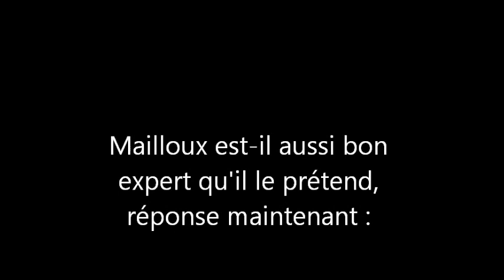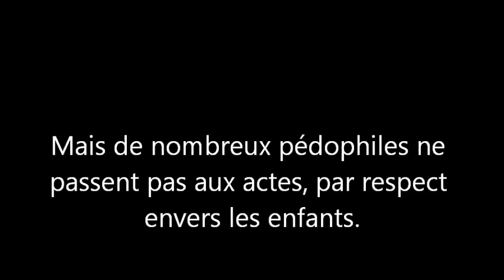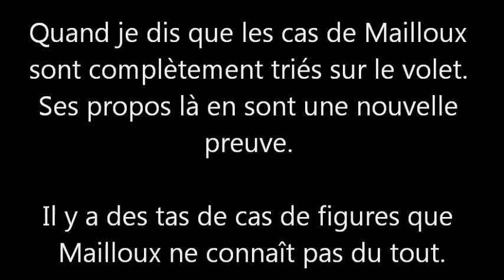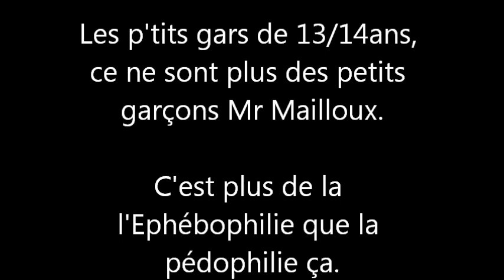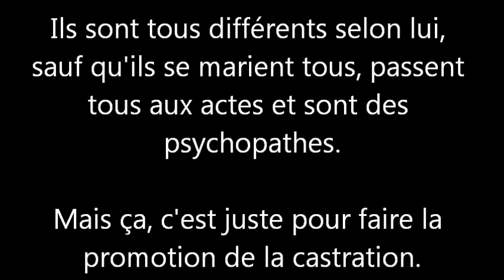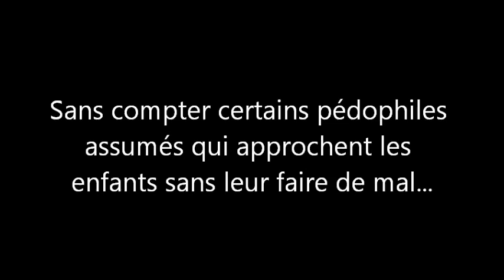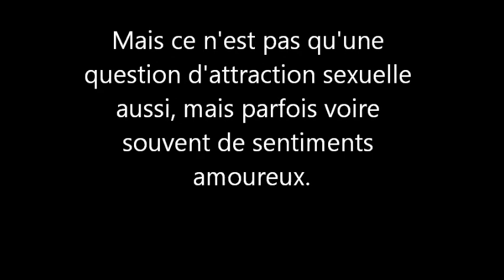Pierre Mailloux expert en pédophilie? Part 15 culpabilité des pédophiles et les enfants ciblés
Quinzième vidéo de Pierre Mailloux répondant à des questions sur la pédophilie, avec des commentaires ajoutés.

Pour lire directement l'interview et les commentaires, vous pouvez cliquer sur ce lien :